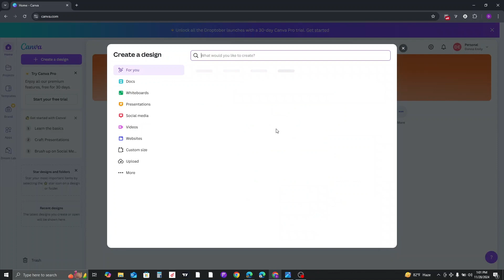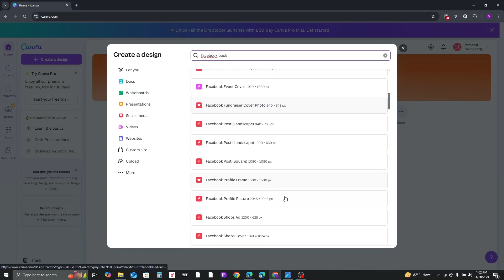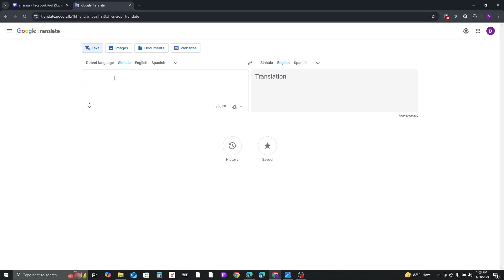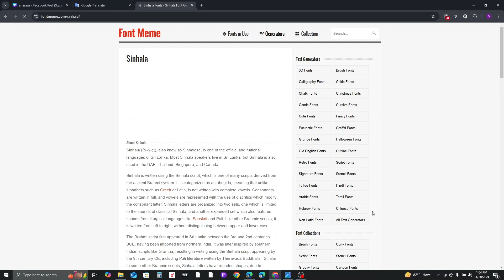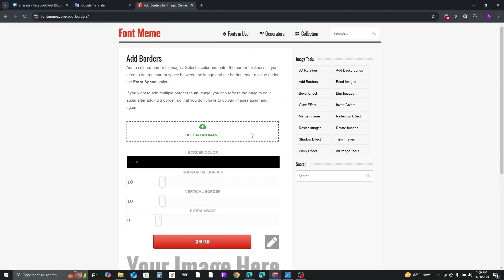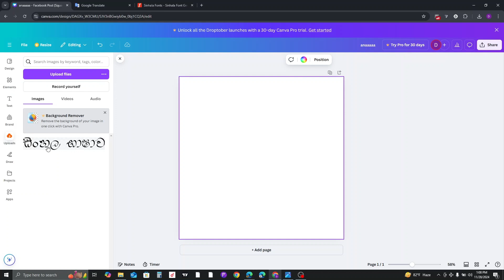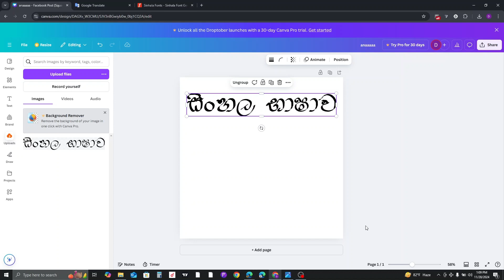Sinhala Fonts Use කරලා 💡 Business Posts එකට Value Add කරන Secret එක! 🔥📈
Discover how to use Sinhala fonts effectively to add value and professionalism to your business posts. Whether you're crafting social media posts, banners, or ads, this secret tip will elevate your branding! 🎨🇱🇰

👉 What You’ll Learn:
✔️ Importance of Sinhala fonts in business posts.
✔️ Tools to create eye-catching designs.
✔️ Tips to boost engagement using localized content.
✔️ Step-by-step guide to make your posts stand out.
✔️ Take your business branding to the next level with these easy Sinhala font tricks! 🚀